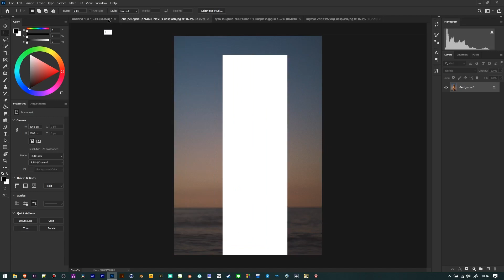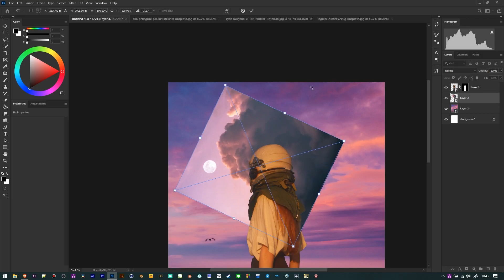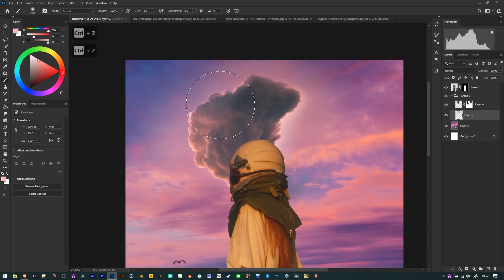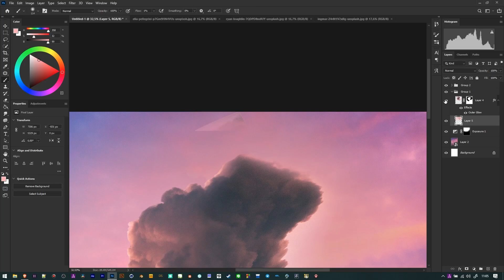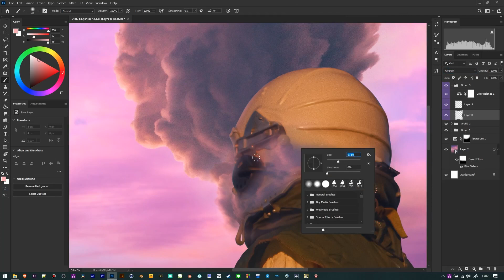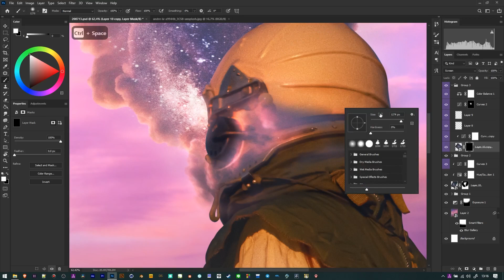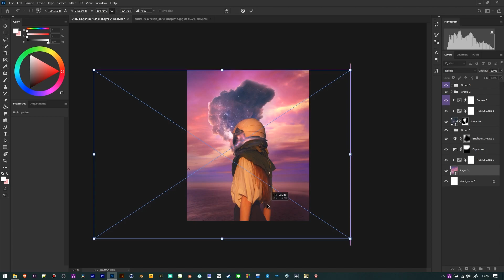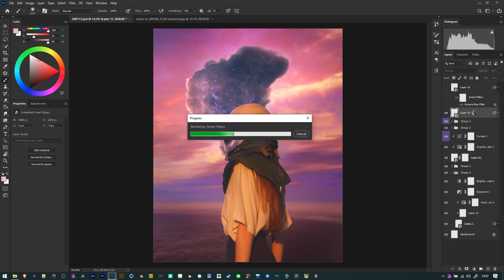Heat - Photoshop Manipulation Process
Device & Software :
LG 24MK600
ASUS TUF FX505GD I7501T